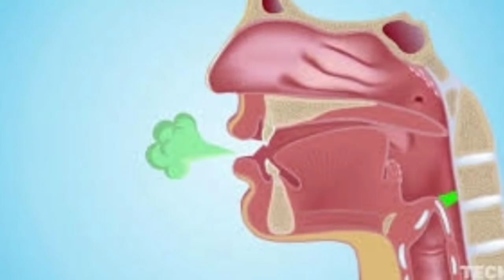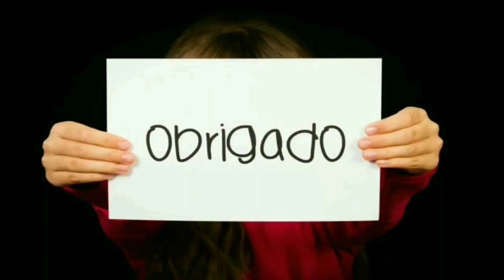HALITOSE - O QUE É, CAUSAS, SINTOMAS E TRATAMENTO (mau hálito)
Descubra Tudo Sobre Halitose: Causas, Sintomas e Como Tratar!

Você sabia que o mau hálito, também conhecido como halitose, afeta milhões de pessoas e pode ser um sinal de problemas de saúde? Neste vídeo, vamos explicar detalhadamente o que é a halitose, suas principais causas (como má higiene bucal, problemas digestivos e até doenças sistêmicas), os sintomas que podem indicar sua presença e os tratamentos mais eficazes para eliminá-la de vez.

Se você sofre com mau hálito ou conhece alguém nessa situação, este vídeo é essencial! Vamos abordar como melhorar a higiene bucal, a importância da alimentação e quando procurar um dentista ou médico para tratar a halitose.

Assista agora e descubra como recuperar sua confiança e viver sem constrangimentos!